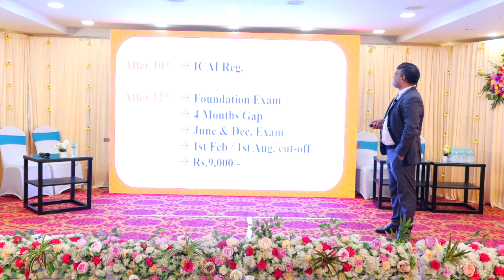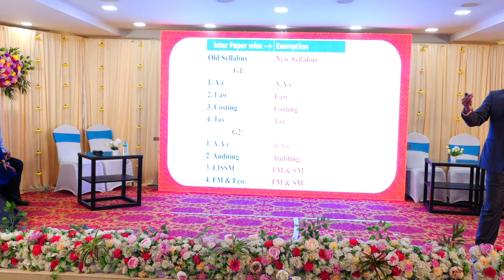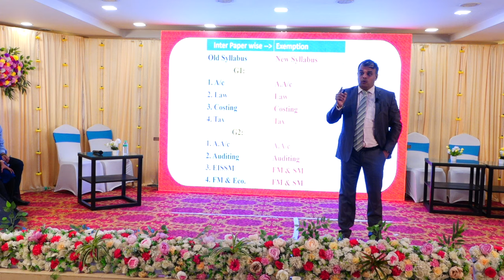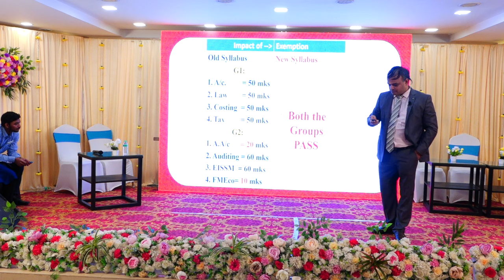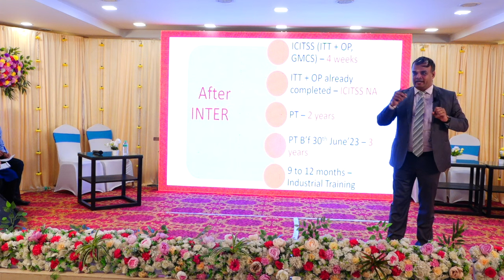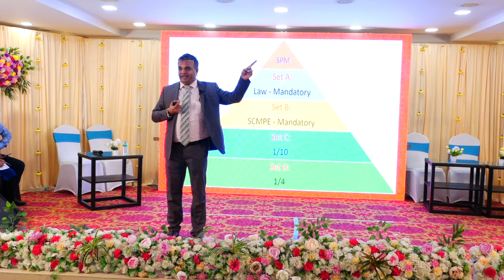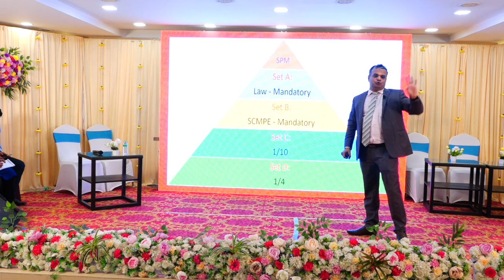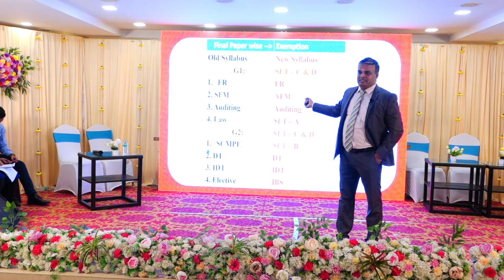About CA New Scheme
CA K HARIHARAN FCA - Premier Academy, Chennai